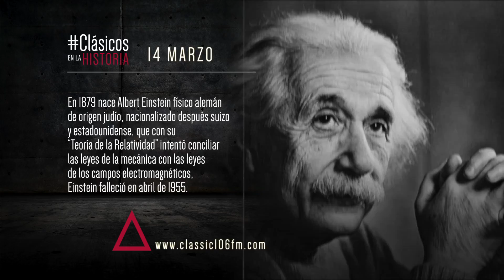14 de marzo - Clásicos en la Historia / Classic 106.9 FM